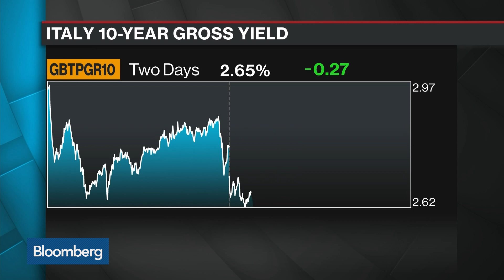Trade Tariffs May Drive a Wedge in EU, Says Rabobank's Foley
Jun.01 -- Jane Foley, senior currency strategist at Rabobank, discusses the impact of trade tariffs on currency markets and the European Union. She speaks with Bloomberg's Francine Lacqua on "Bloomberg Surveillance."